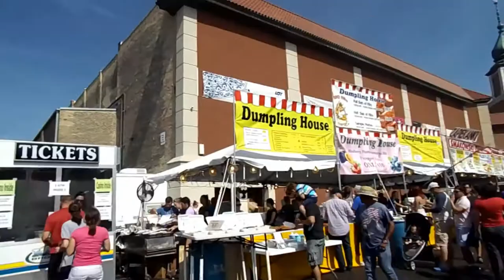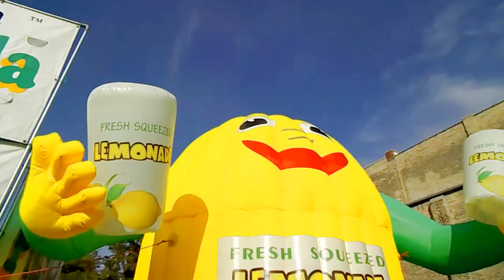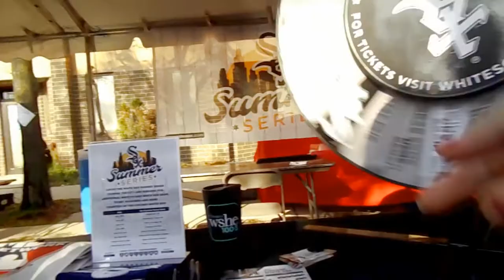TASTE OF POLONIA 2017 - Feel i Fifty na Pol ?!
Polish Festival Taste of Polonia in Chicago 2017. It was a great expirience and I met lots of fantastic people.

Polski Festival Taste of Polonia w Chicago 2017. Było to wspaniałe przeżycie i poznałam wielu wspaniałych ludzi.

SOCIAL MEDIA!

lub inne social media (szczególnie FB i IG)